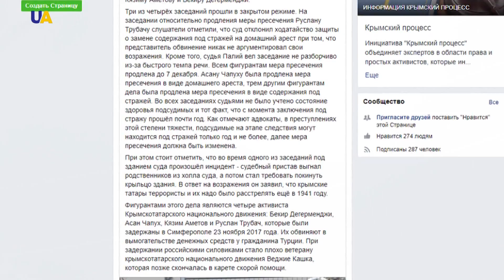Фігурантам "справи Веджіє Кашка" продовжили арешт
Під вартою до 7 грудня.
Так постановив окупаційний суд, повідомляє в facebook "Кримський процес". Засідання було закритим.
Асан Чапух проведе цей місяць під домашнім арештом, а троє інших підозрюваних - у СІЗО.
Фігуранти справи - чотири активісти кримськотатарського національного руху: Бекір Дегерменджі, Асан Чапух, Кязім Амет і Руслан Трубач.
Їх затримали в Сімферополі в минулому році. Звинуватили в вимаганні грошей у громадянина Туреччини.
При затриманні ветерану кримськотатарського руху Веджіє Кашка стало погано.
Пізніше вона померла.